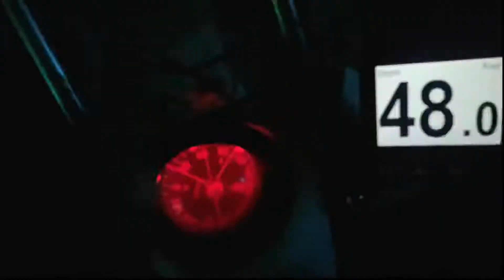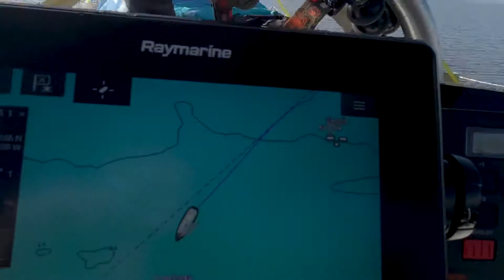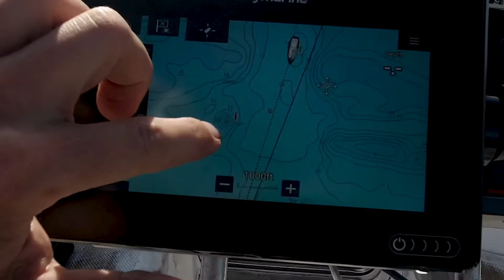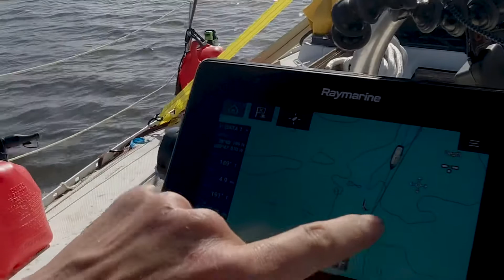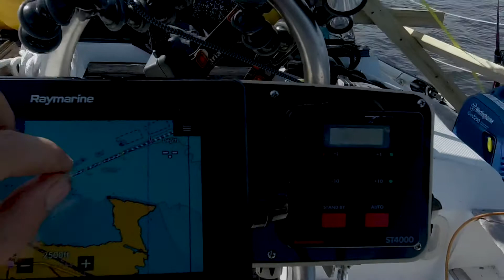One foggy morning crossing Lake Okeechobee EPC 21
On my way home. Crossing a foggy lake in the early morning.